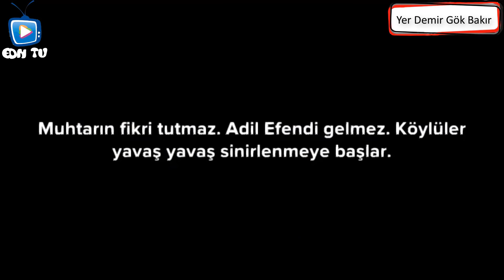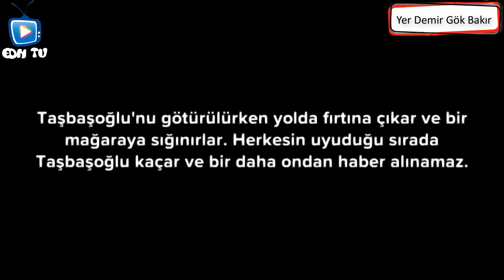YAŞAR KEMAL | YER DEMİR GÖK BAKIR ROMAN ÖZETİ